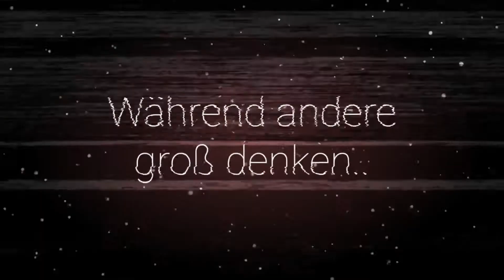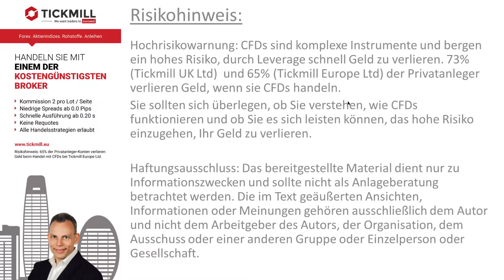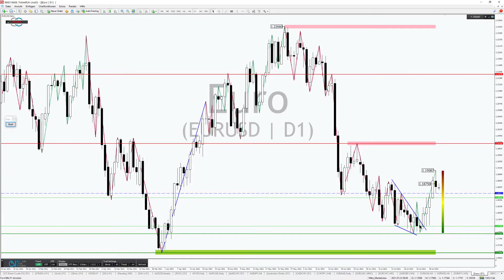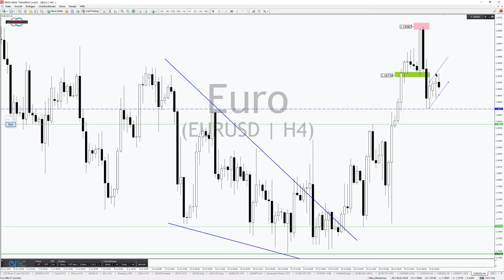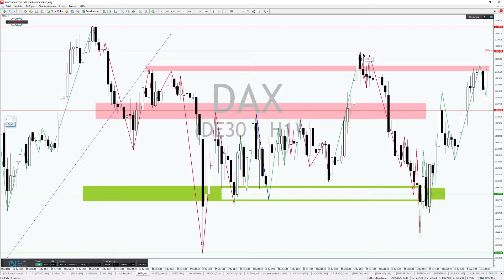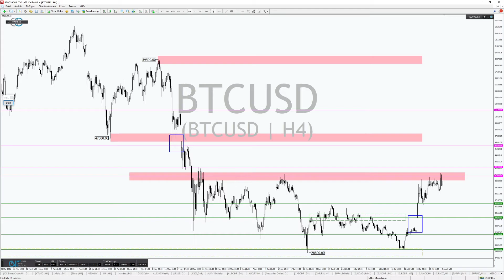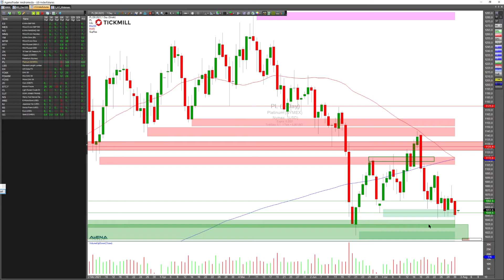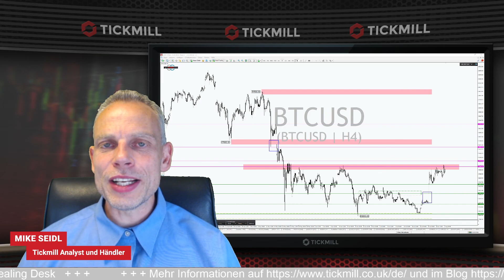EURUSD: Ist die Zeit reif für einen Short? DAX und Bitcoin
Nachdem der Ausbruch aus dem bullischen Keil zunächst etwas zögerlich anlief, haben die Bullen dann doch zugeschlagen und für eine kleine Rally über die Marke von 1,19 USD gesorgt. Doch auf diesem Level fehlten dann die Käufer und es kam zu einem Rücksetzer. Nur stellt sich die Frage: Meinen es die Bullen ernst oder sehen wir zum Wochenstart weiter fallende Kurse? Ein perfektes Umfeld für schnelle Trades. Zudem spricht Mike Seidl auch über die Chancen für die Rallies im DAX und Bitcoin.